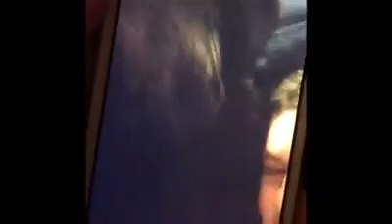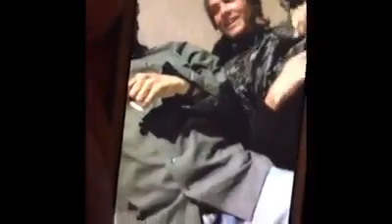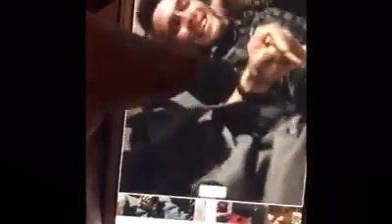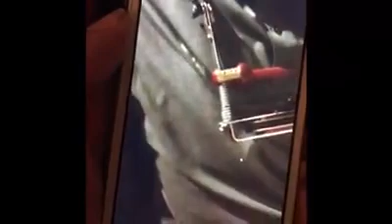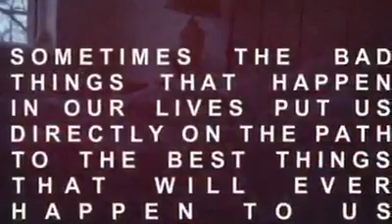⭐🌈🌻OldVideo; A Video Collection That Nobody Asked For •Old Videos & Memories• R.I.P To Me xo🌻🌈⭐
🌈🌻🔥🌙🌷🌹This is an old collection of videos that I found and are very random

TRIGGER WARNING || I'm still not a minor || this is an old video and old video description

🥀2 old writings I wrote a year ago...🥀
🕯🕯🕯___“I wanna excape reality, a traumatized mentality, a fucked up world, cold cold reality, drown it all out , I wanna avoid feeling, I’m going crazy, I’m losing my mind, a black like darkness, am I sick? Oh no maybe a lil but, who knows, but I know what’s out there, if u were in my mind you’d be scared, I wanna escape reality, pray to God cuz only He can save you, stay strong out there”-Izzy Magdalinoz
“Close your eyes sweetheart , it’s not a pretty sight, got these signs hypnotizing my mind , it’s a bad time my little friend, the demons in my head, I just wanna go to bed, me and my depression, I got this weird obsession, my mind is like a scrambled egg, I just wanna go to bed, it’s time now to let go, the past is called past for a reason, close your eyes , breathe in then breathe out, and your gone, sleepless in your dreams, man your such a tease, I’m not the same girl anymore, idk who I am, but I don’t demand, no answers from you or from anyone .”-by me Izzy Magdalinoz____🕯🕯
I'm at my breaking point, I'm trying to stay strong, I've been strong for too long, I pray every night for everyone except for me, I don't know who Izzy is? I need help, I feel disconnected from reality, but I'm try to focus on the positive, it gets harder, I'm trying to be ok (; cx ❤️💕💯💋😘
💚💙💛"Lines" written by me
"Do Not Worry About Me
I'll be just fine
I'm far past gone
I'm losing my mind
No one really knows me
I've lost my sanity
My Mind Is A Circus
My body is a canvas
I don't know what to paint
My Sanity is on the line
What's the point of being alive
When your already dead inside
It's far past 4 am
It's your fifth day awake
My excistince was a mistake
But God makes no mistakes
Is this my destiny or is this my fate
Growing older growing taller
Leaving bolder leaving smaller
Can u fit the key into the lock of extremely powerful universes
I'm losing time
My whole life has been hell
All up until now, ring my minds Prision bell
My little angelic demon body inside a prison cell
Yes I don't wanna wake up
People say I'm crazy
But they don't wanna know me
They just wanna go and judge me
Drowing in my demons
Falling with no reasons
He left without a goodbye
But nothing bout my childhood was a good time
But nothing bout my teenagehood was a pleasant surprise
But nothing bout my adulthood was  not exactly nice
I love to investigate and they love to interrogate
Using substances to numb my pain
Using different methods to kill myself slowly
To destroy damage me and put my sanity on the line
Dont worry about me
My personality is different (oh far from normal)
My Sanity is on the line  (oh there's no such thing as normal)
I don't allow people to help me
I don't allow people to see me
I spend my time helping others
I spend my time fixing others
But that's not my place
But I do it anyway
But this is my fate
I already lost my mind
Far From gone, let's get to the grind
Get this shit rollin
Get this shit rollin"-Me
🌷🌷🌷 Too Fast” by me Izzy Magdalinoz
“Your not clean, your hidden in the road, lost at sea
Your covered in black, you’ve been subconsciously attacked
How come you didn’t follow through
Your sticky like glue
Come right thru me , see right inside what’s left of me
Wave goodbye and then let me fly
I flew to a land of fantasy
No pain no sorrow no vanity
Will I last will I last
Cuz I’m not perfect oh will I last?
What if life was just one big hallucination, one big illusion, one big dream?

Will I last, am I flying to fast
With good intentions, thank you sir , tell me how it is, can I erase my past
Will I last , am I dyeing to fast
With good intentions, thank you sir
Please tell me, am I my past?

For no reason at all, I rise than I fall
Get back up 10 feet tall
Do it again I’m not a child no more
I ain’t living like that nomore
I’m just a twinkle in your eye
I don’t excist, so stop making excuses

Oh will I last , am I flying to fast?

Goodnight, and remember, you won’t last too long, on your own...”-by me Izzy Magdalinoz

I don't know what to say, just try your best to get through it, I know it's hard , I know it's not easy to face your problems , but there gonna get worse if u keep acting like they don't exist, I know what it's like so if anyone needs to talk I'm here, I know pain trust me. Izzys gotchu ❤️❤️❤